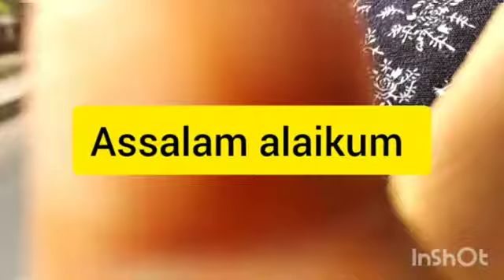भिंडी कि kalaunji recipe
follow on moj  - Shama Aftab Ahmad @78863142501

follow on MX Taka Tak  - shamaftab

Vlog_no.18 ||sunday ka Funday|| maggi & noodles recipes